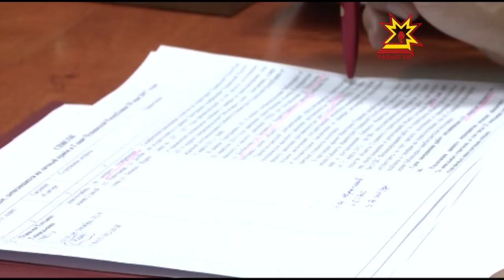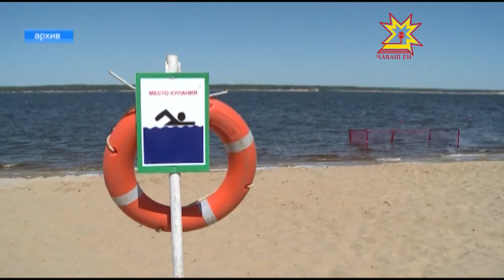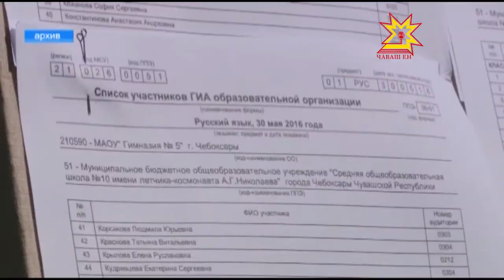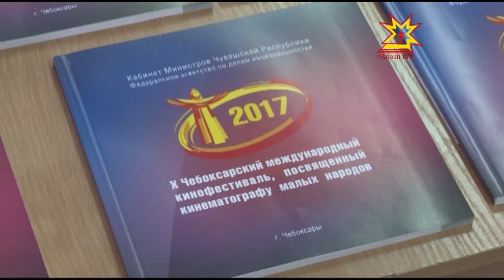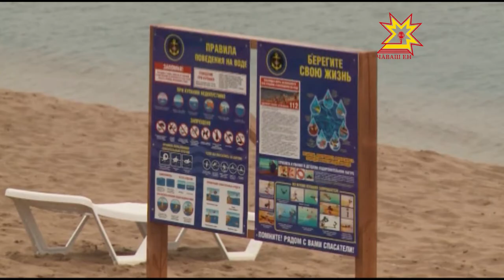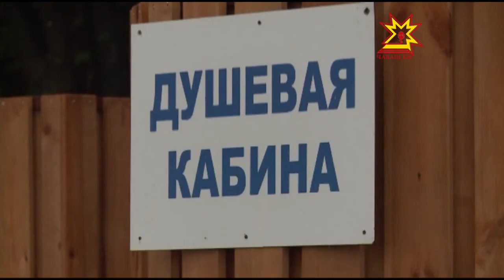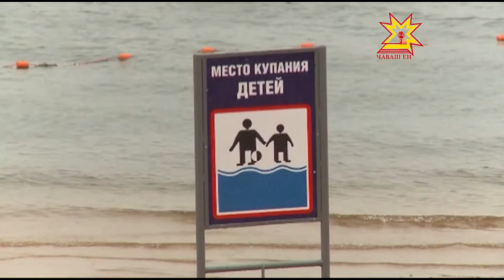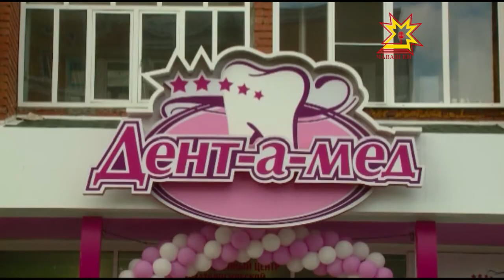Республика 29.05.2017 на русском языке. Вечерний выпуск.